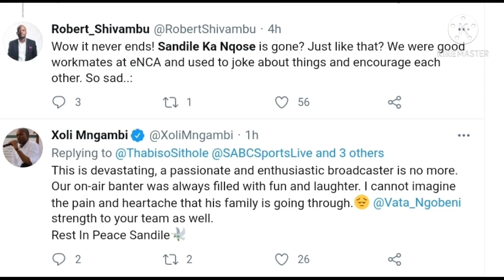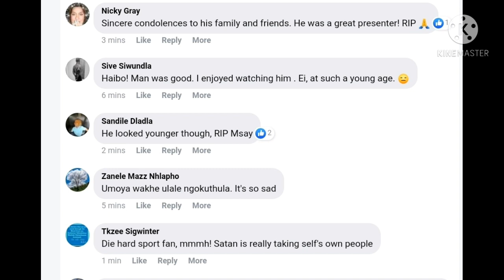eNCA confirms the passing of Sandile ka Nqose |RIP Sandile ka Nqose💔💔